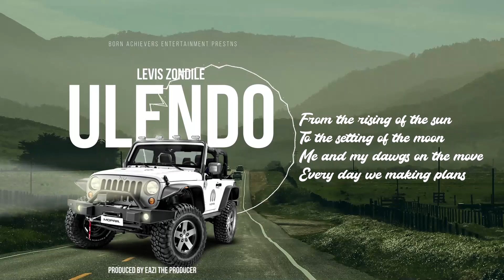Levis Sondile - Ulendo Lyric Video Edited by Peter Banda (Peter Kinpin)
Audio spectrum with lyrics